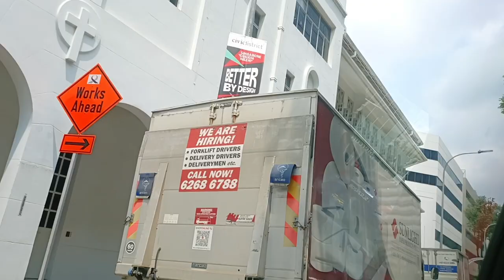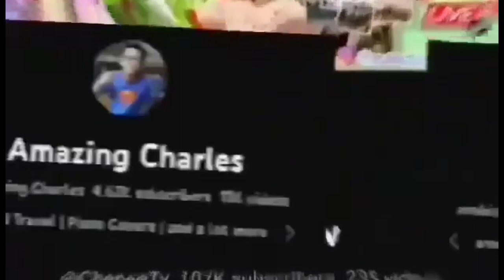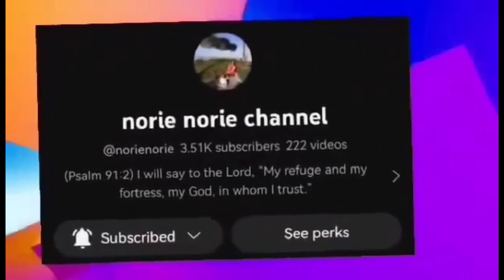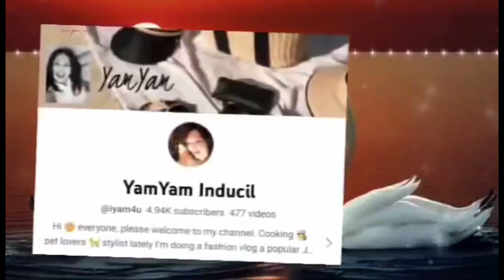fort canning road